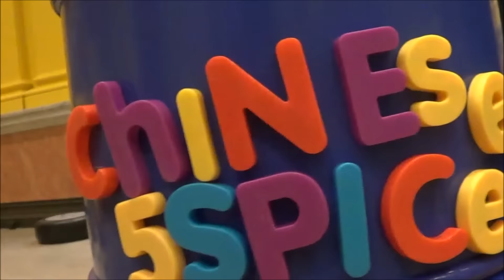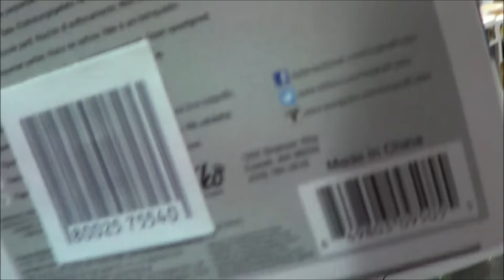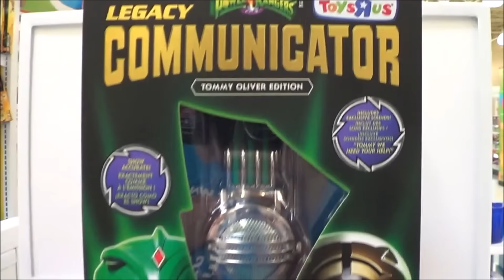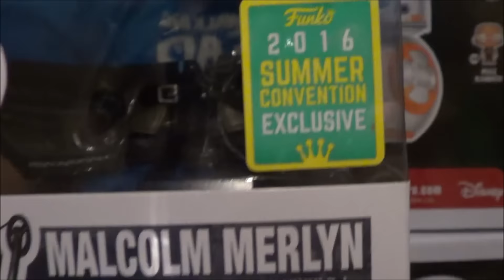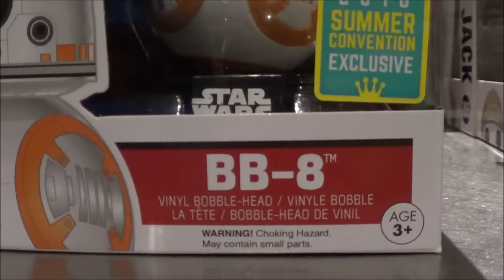SDCC Exclusive Funko Pop Hunt 2016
HI GUYS,
Brie and I went Hunting on the first day of the release of the SDCC Exclusive. We went to B&N, ToyRus, HT, and Gamestop. I hope you enjoy our little hunt.

CHIENSE5SPICE
WILLOW GROVE, PA, 19090, USA